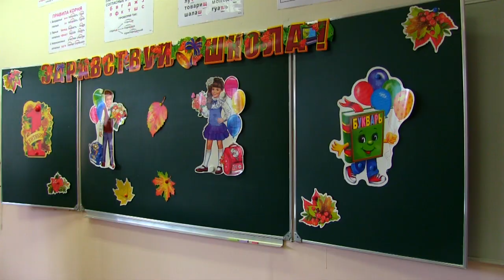День знаний - 2021